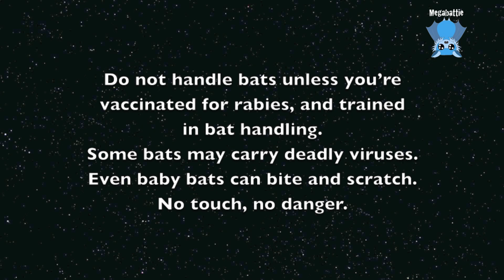Baby flying-fox newly rescued: this is Lillibet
Lillibet was dropped off to a specialist vet on her dead mother;  I have been many times to this practice previously so they often call me directly now.
Her mum was most likely electrocuted though i couldn't find any obvious burns on her;  baby was cold, shocked and distraught at the loss of her mother.  She was only 2-3 days old, with her umbilical cord falling off the first night (the dried cords usually drop off on days 3-4).
So she joined the babies I had in care until she was ready to be transferred to a carer.  I was going to send her to Seamorn but she wasn't ready for a second pup, so she went to Jo and has been renamed Zoysia.
She's doing well in care and has grown up hugely in the last 7 weeks.

When the hand raised babies are 3 months old, they go into a creche, where they join other orphans and form a group.  At this stage they'd be separating from this batty mums and be becoming more independent in the colony.  In creche, at this age, they learn batty etiquette and how to live in a batty society. They shrug off their human mums and want to be with the other batties.  When they are emotionally and physically ready, and uninjured, and around 4-5 months old, they’re  put into a release cage under a colony and they can integrate into the colony and fly out with the wild bats.  If they can’t find enough food, they can always come back to the cage for a feed.  Support feeding is put up on the outside of the cage for as long as they are coming back and eating it.  When the colony flies out for winter, they have fully integrated and fly out with them.